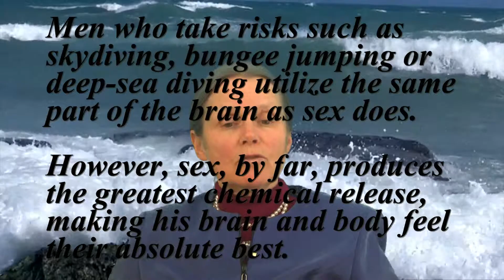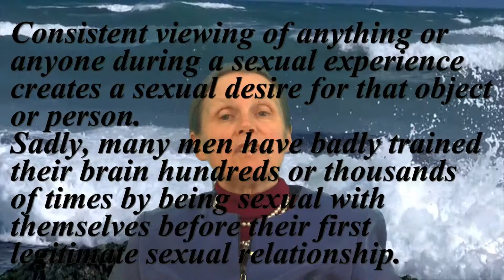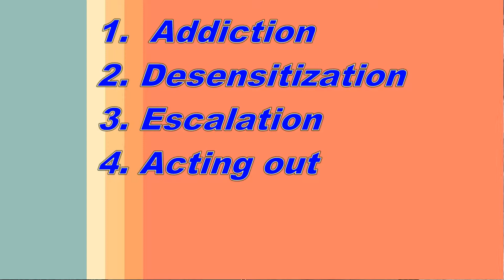05 Pornography and Romantic Drama Addiction.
Danger of Pornography addiction for men 4 levels. and Drama addiction for women. Get help at antipornography.org heartsupport.com or on youtube: Truth about pornography